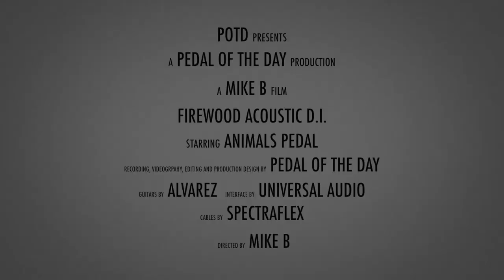Animals Pedal Firewood Acoustic D.I.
This is a demo video of the Firewood Acoustic D.I. effects pedal from Animals Pedal performed and produced by Pedal of the Day. for more effects pedal reviews and demos, and be sure to check out more of the videos here on our YouTube channel before you leave. Cheers!

Recorded with:

Alvarez AD60SC Dreadnought Acoustic-Electric Cutaway